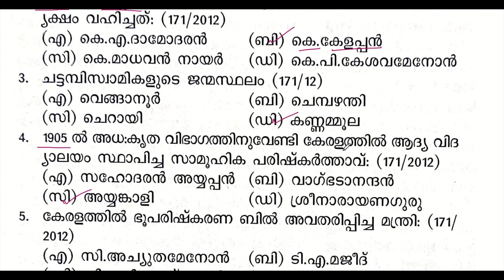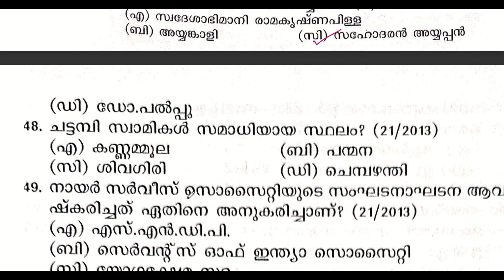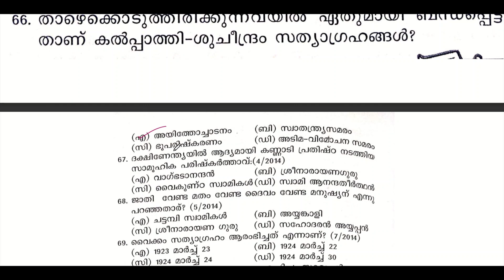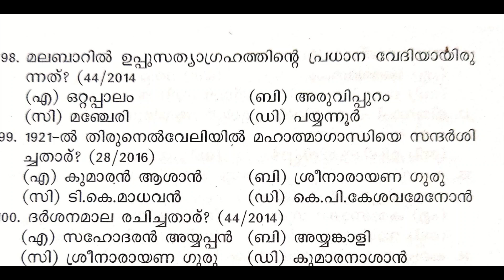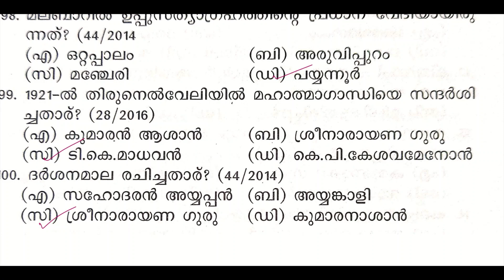KERALA PSC😍കേരള നവോഥാനത്തിൽ നിന്നും പി . എസ്. സി ചോദിച്ച 💯ചോദ്യങ്ങൾ|LDC|LGS|VFA|UNIVERSITY ASSISTANT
MOST IMPORTANT PREVIOUS YEAR QUESTIONS
KERALA PSC
കേരള പി. എസ്. സി യുടെ ഔദ്യോഗീക പ്രസിദ്ധീകരണമായ PSC BULLETIN SPECIAL EDITION നിൽ നിന്നുള്ള ആനുകാലിക ചോദ്യങ്ങൾ . ഇനി വരുന്ന പരീക്ഷകൾ ക്ക് തയ്യാറെടുക്കുന്നവർ ഈ ചോദ്യങ്ങൾക്ക് പ്രാധാന്യം നൽകി പഠിക്കണം.

KERALA PSC
PSC BULLETIN SPECIAL EDITION CURRENT AFFAIRS